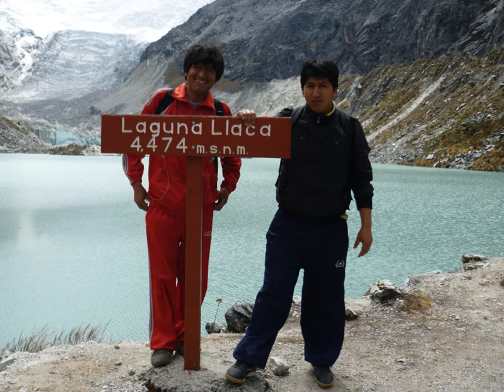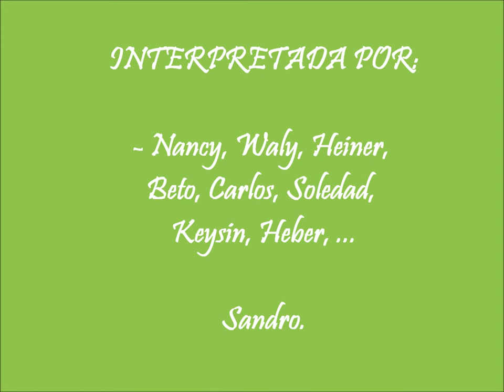LAGUNA LLACA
Laguna Llaca ubicada al pie del nevado Vallunaraju. Está a 4 474 msnm, a solo 27 kilómetros del distrito de Independencia - Huaraz. En el camino se puede divisar grandes campos con rebaños de ovejas y